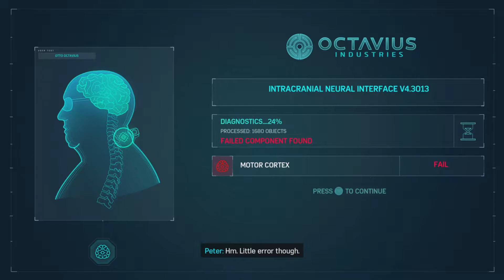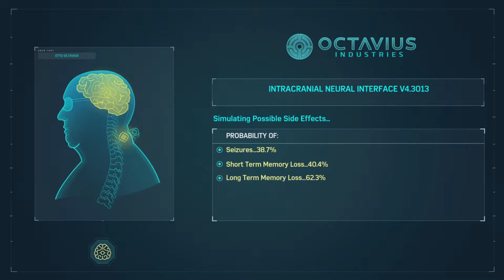The Raft- Spiderman remastered for the PS5 gameplay walkthrough (FULL Game)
In this video I play through spiderman remastered for the PS5 and attempt to stop a prison break out.